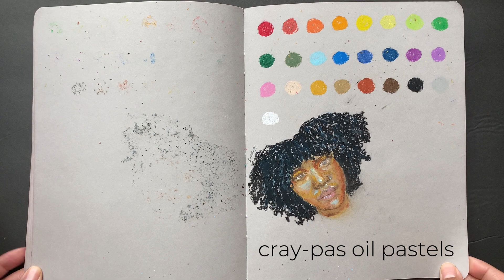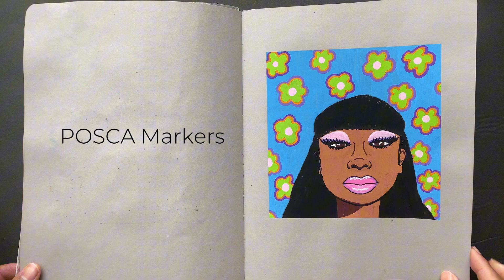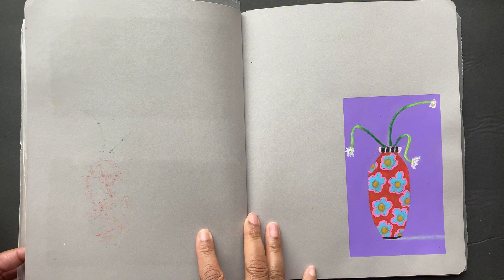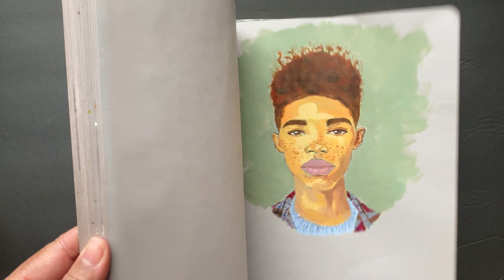Finished Sketchbook Tour! 🎨✨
Welcome to a tour of my sketchbook!  It’s filled with drawings and paintings in a variety of mediums.  It took me over a year to complete.😬  I hope you enjoy this sketchbook flip through! 💕